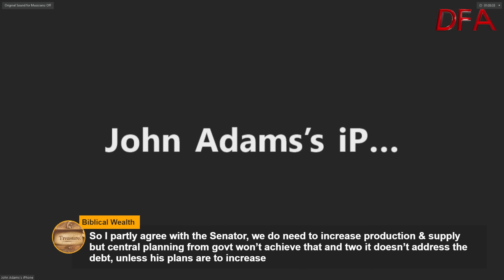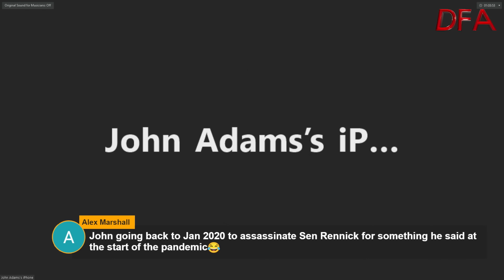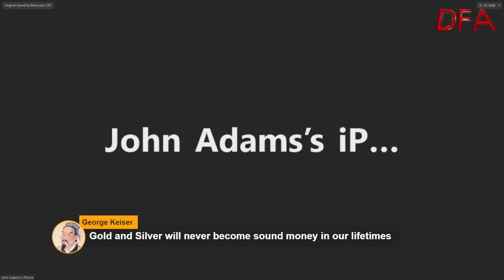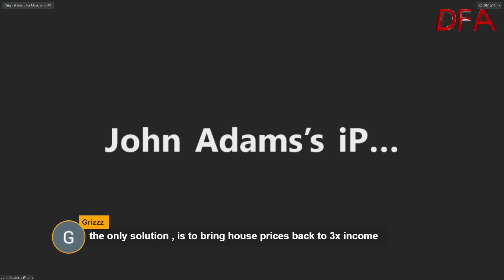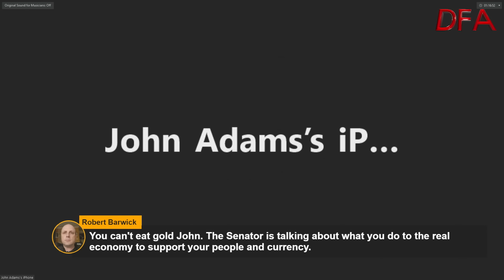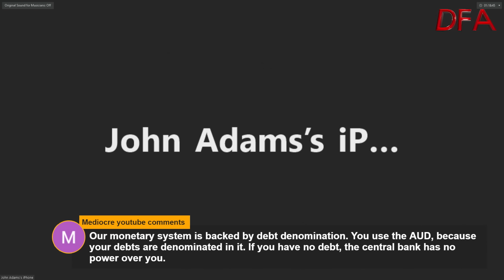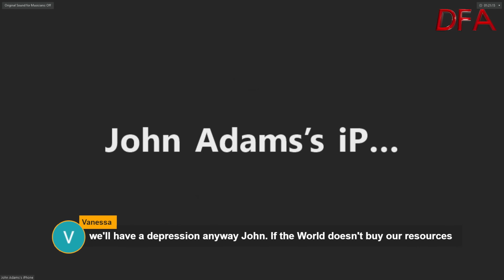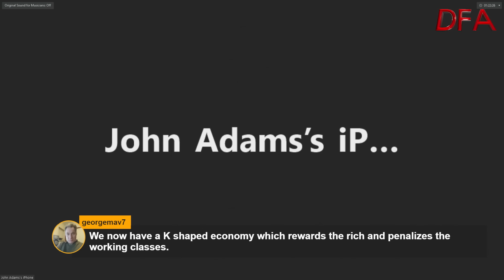DFA Live Q&A HD Replay: Senator Rennick Vs John Adams: The Ultimate Showdown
This is a edited version of a live debate between Senator Gerard Rennick and Economist John Adams as we examine economic and monetary policy, debt, and the role of the RBA and other regulators. How can we improve the economic outcomes for Australia, and Australians?  Who is to blame for high inflation and home prices?